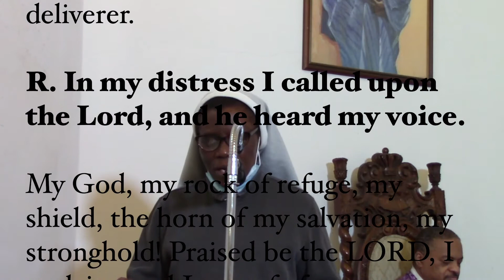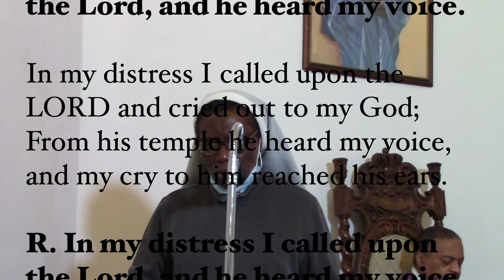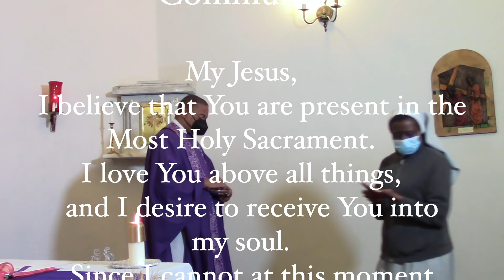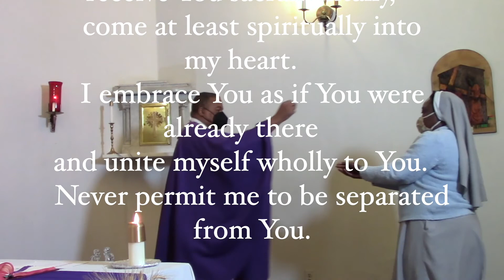Friday of the Fifth Week of Lent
Welcome to the Saint Augustine Catholic Church in Washington, D.C. daily Mass.  Today we celebrate Friday of the Fifth Week of Lent.